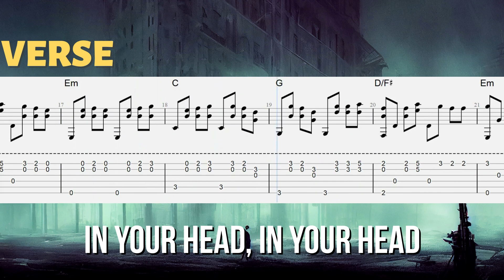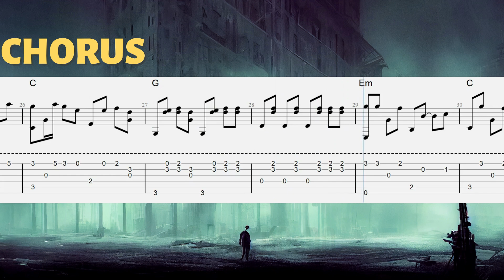Zombie Fingerstyle Tab - The Cranberries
Halloween is creeping closer, and we're bringing The Cranberries' "Zombie" to life with this fingerstyle guitar tab.

Join us in learning this haunting classic and spook your audience this season!

00:00 Introduction
00:10 Verse
00:52 Chorus